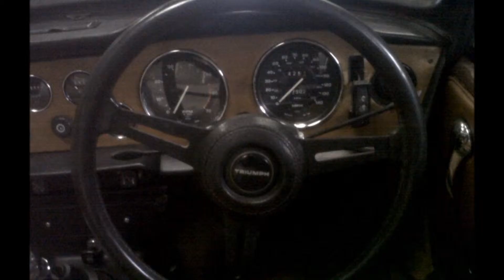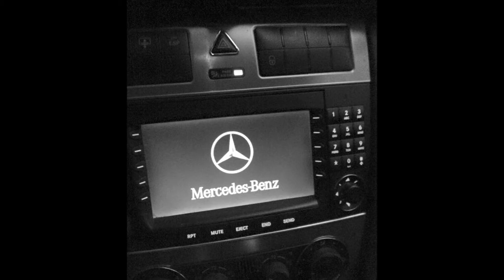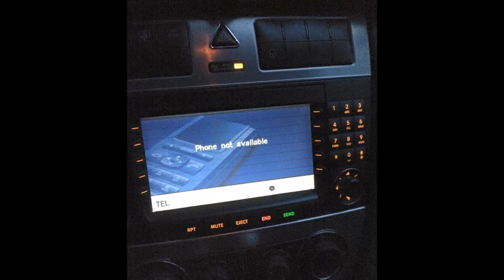Cars Vincent Woodhall